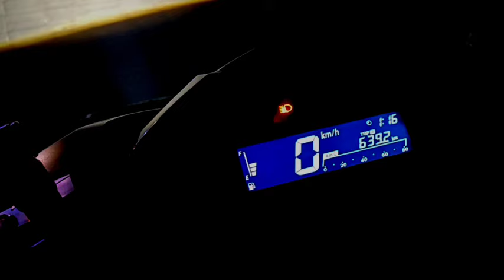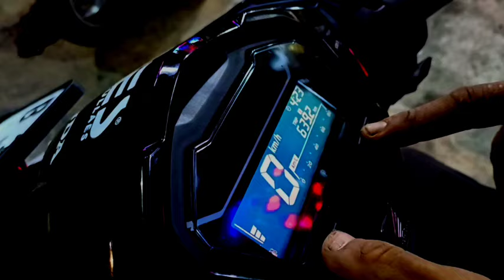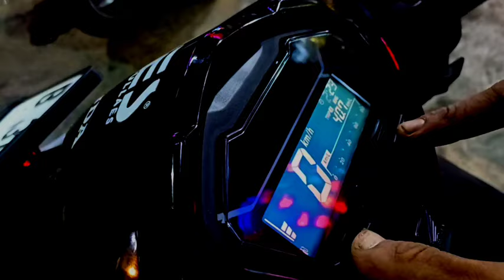pasang lampu biled paling bening terang dim biled lampu endikator lampu jauh biled fungsi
Cara pasang tutorial lampu biled turbo Aes alis projie demon devil semua motor